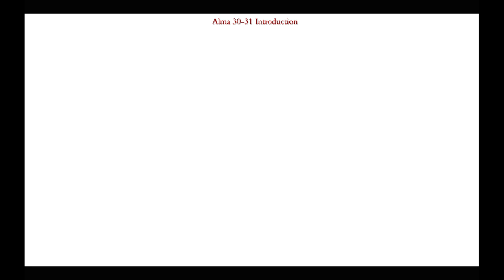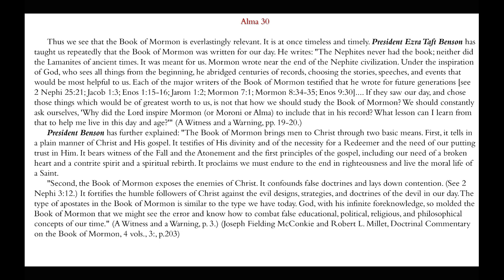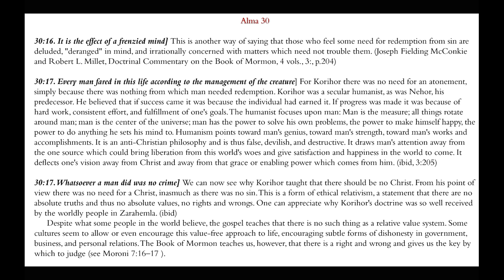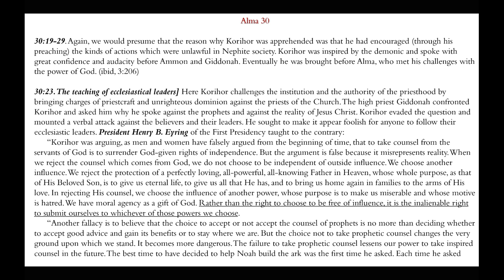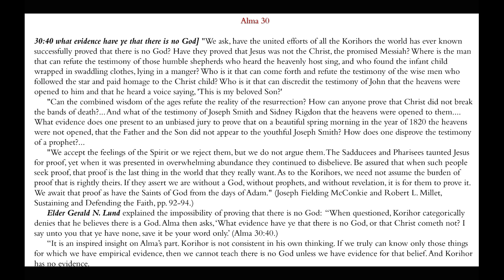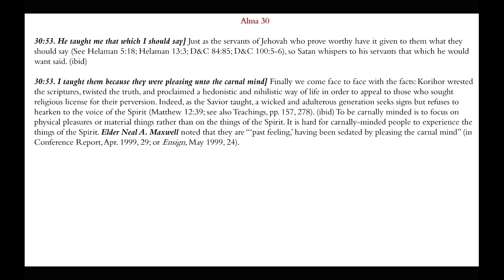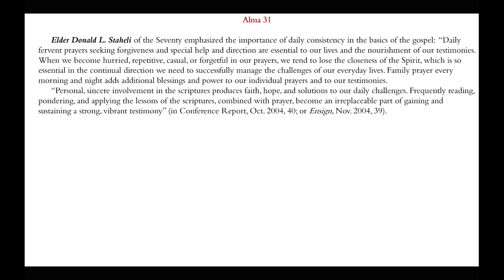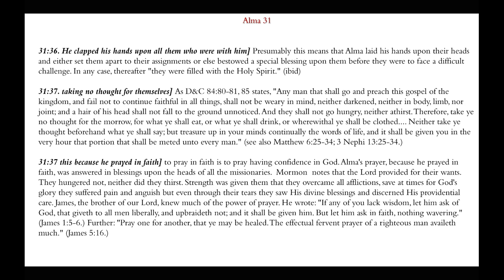Korihor | Alma 30-31 | Michael S. Cluff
This presentation gives commentary and insights on the doctrines and principals found in Alma 30-31.